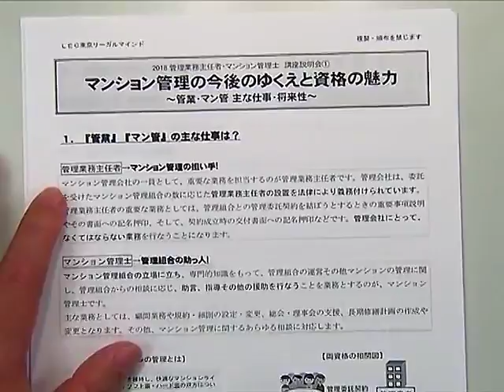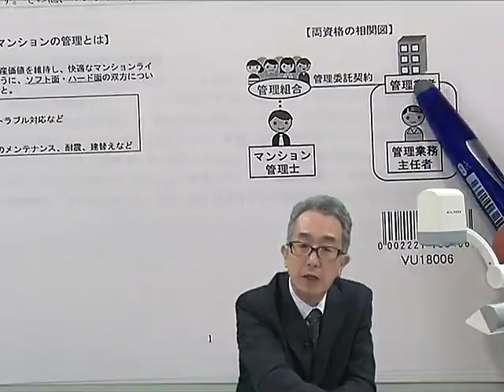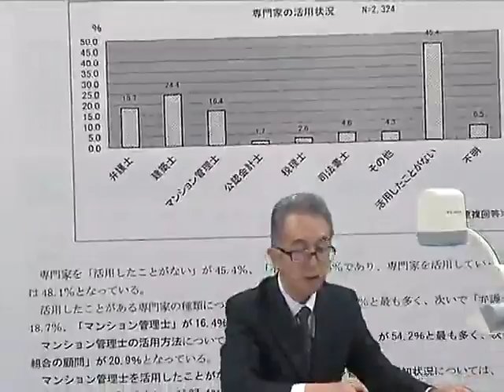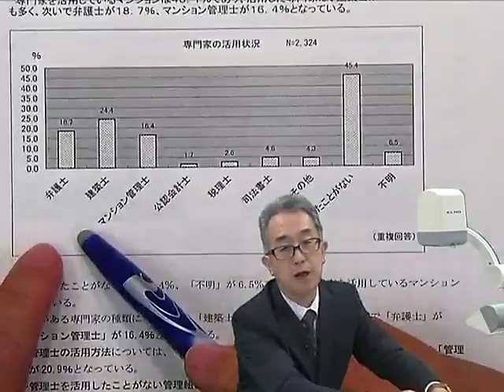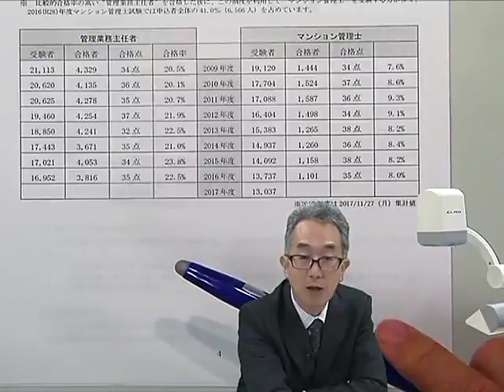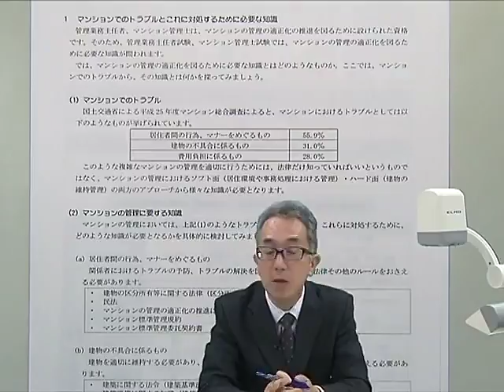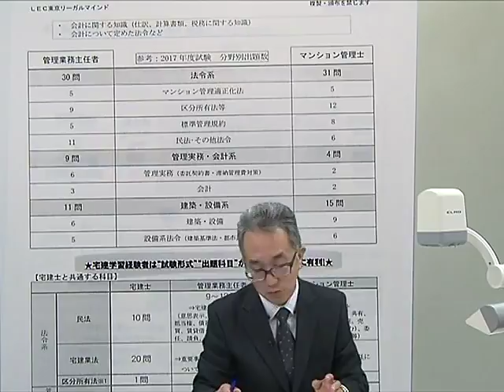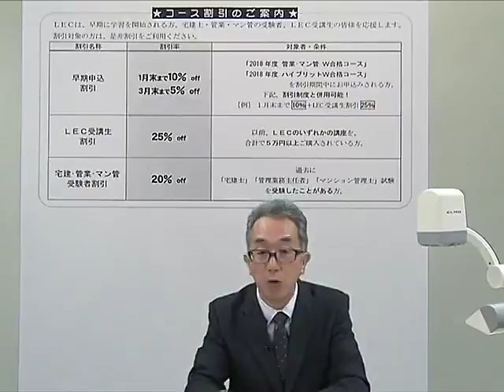マンション管理の今後のゆくえと資格の魅力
2018年管業・マン管試験合格を目指す方必見！Ｗebで見るガイダンスの後は是非コースのチェックを！